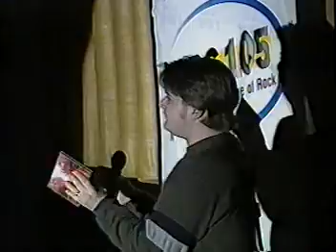Gladstone Surf the Ravine at Moms